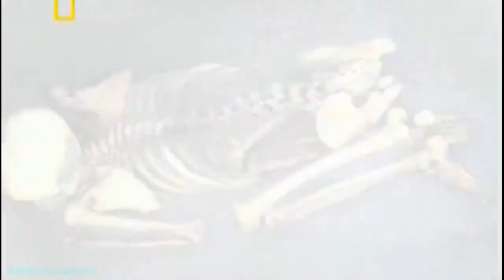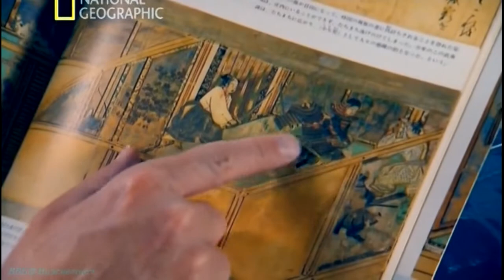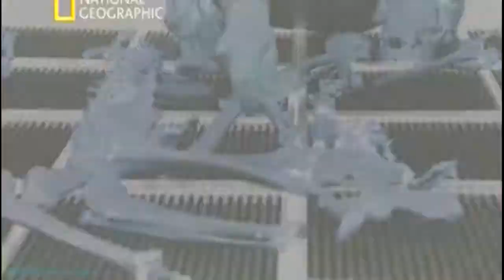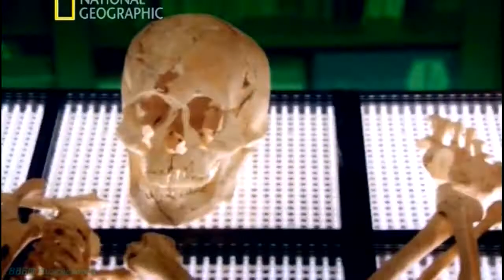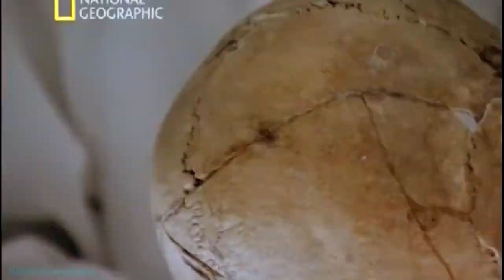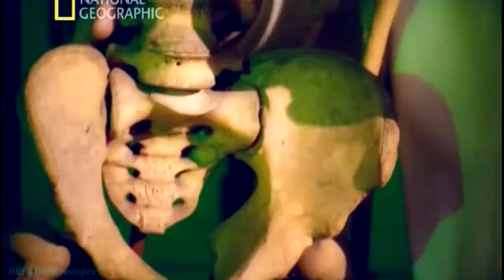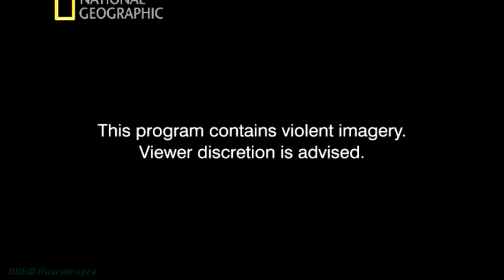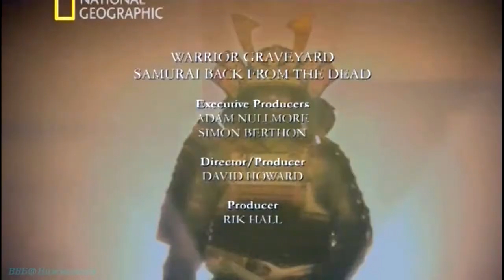кладбище воинов~оживщие самураи